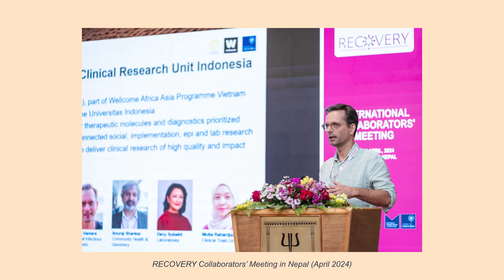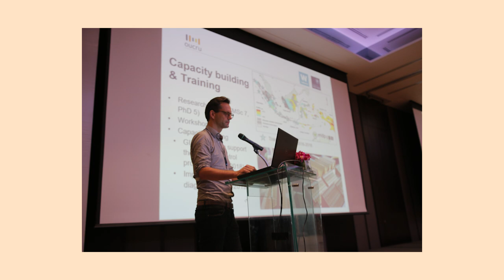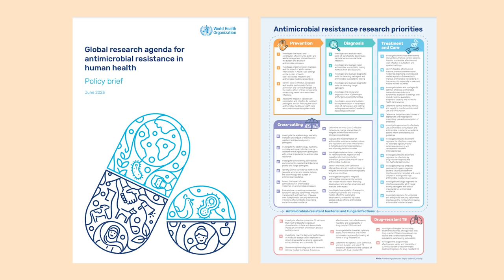Raph Hamers: Infectious diseases research in Indonesia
Raph Hamers, Associate Professor in Infectious Diseases at OUCRU-Indonesia in Jakarta, tells us about his research on infectious diseases in Indonesia.
Infectious diseases research at OUCRU Indonesia addresses prevention, diagnosis and management, focusing on tuberculosis, HIV, COVID-19 and antimicrobial resistance. Participation in the RECOVERY trial contributed to the identification of four treatments for severe COVID-19. Challenges include the need of more research expertise and translating findings into policy. Our goal is to reduce disease burdens through technical and implementation innovations.